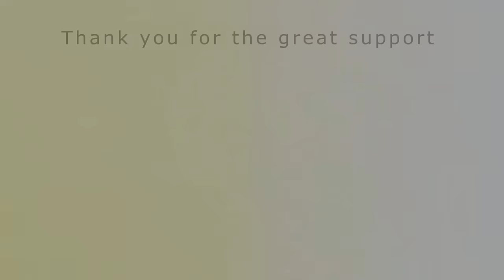Review 2013: Bikepark Chatel - Air Voltage bis zum Crash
Die 'Air Voltage' Strecke im Bikepark Chatel in Portes du soleil war ein Projekt. Bei einem der Doubles war ich etwas zu kurz und crashte... Naja, nicht so schlimm, aber leider bekam die Gabel einen Riss und es trat Öl aus.